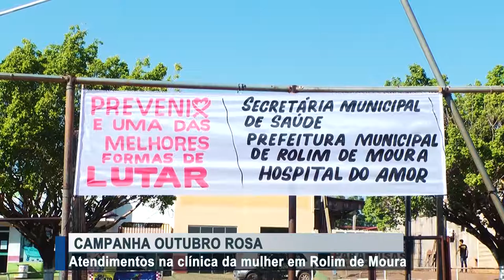Campanha Outubro Rosa atendimentos na Clínica da Mulher